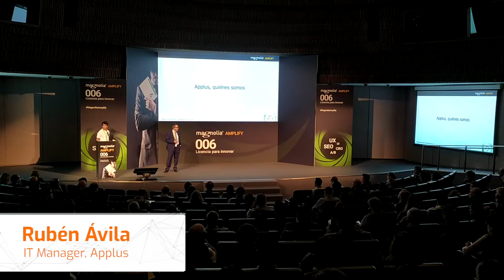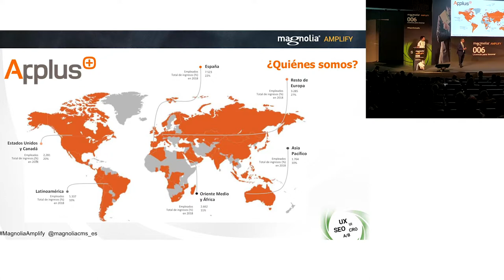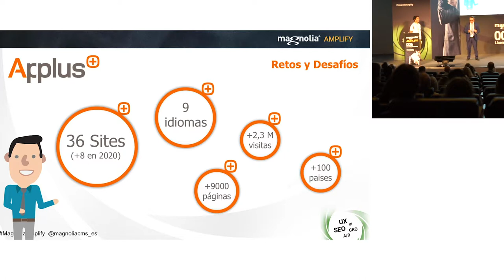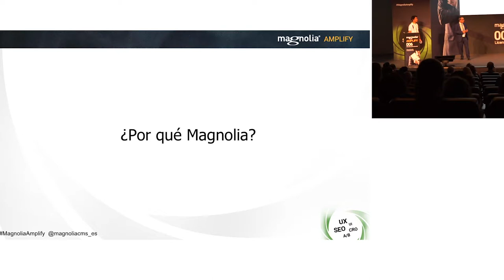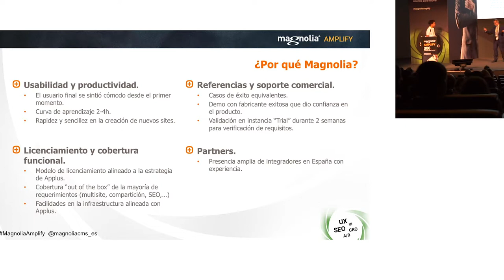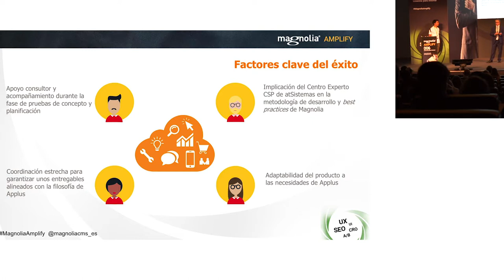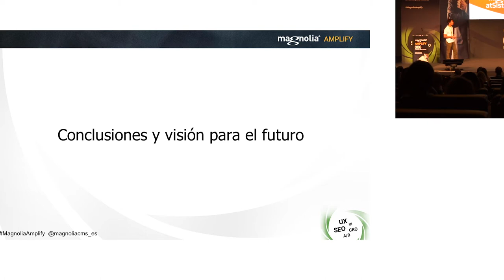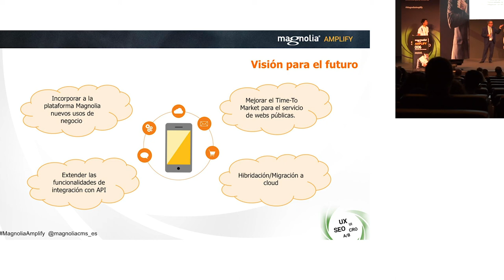Ponencia de Rubén Ávila (Applus) y David Caviedes (atSistemas). Magnolia Amplify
David Caviedes. Líder técnico Content Solutions Platforms de at Sistemas, durante su ponencia en la última edición de Magnolia Amplify.